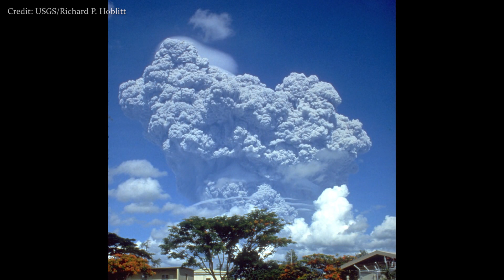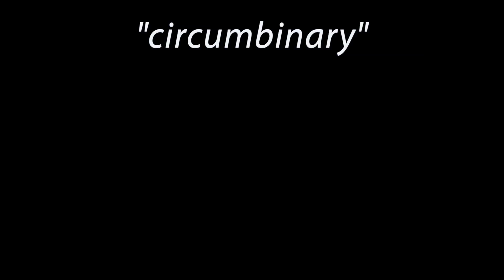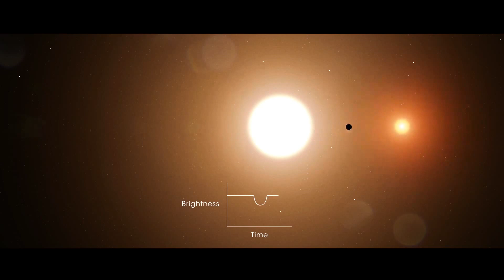#17 1/20/20: Crew Dragon IFA, volcanoes, circumbinary exoplanets, spacewalks! - SpaceWeek Raw Space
SpaceWeek by Raw Space covers space-related news of the past week, upcoming launch schedules, live streams, astronomical events, space history, and other sciency stuff!

I apologize for the mic audio this week. I had a technical difficulty.